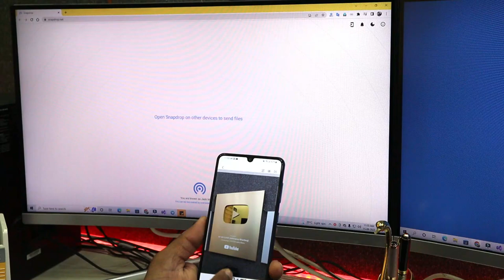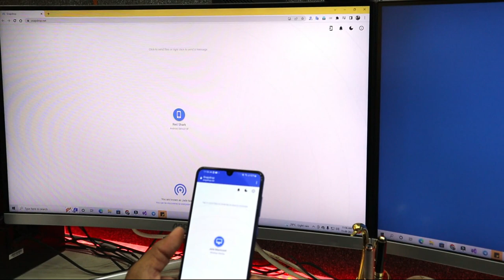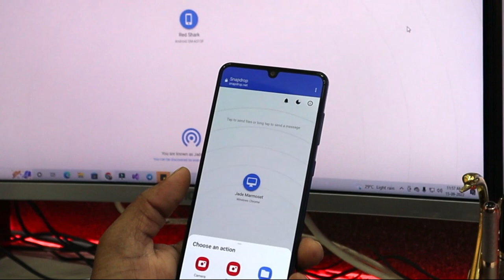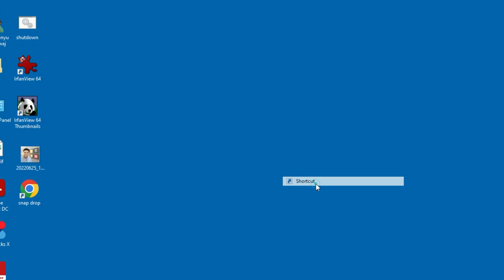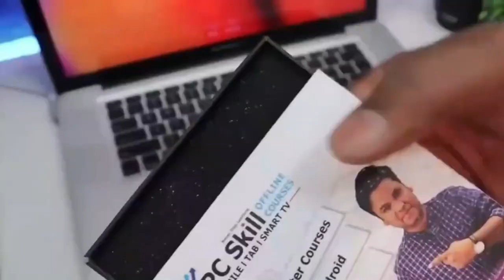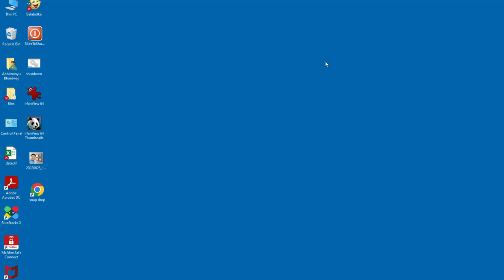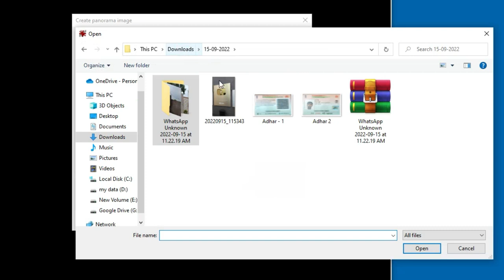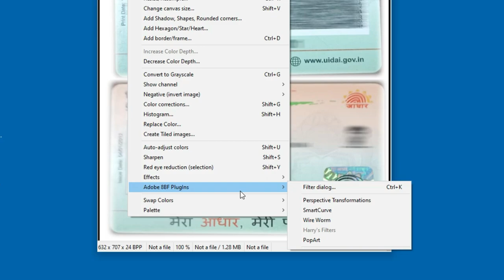🔥 Most Useful Free Software Every Computer user Must Know - Peer to Peer File sharing